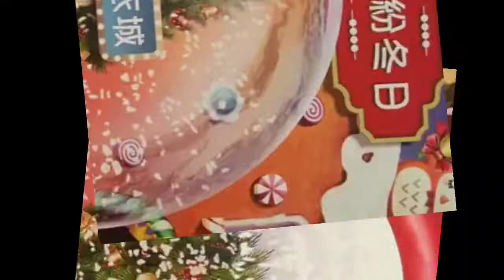Just for fun....first vlog with intro and outro 👌 😍